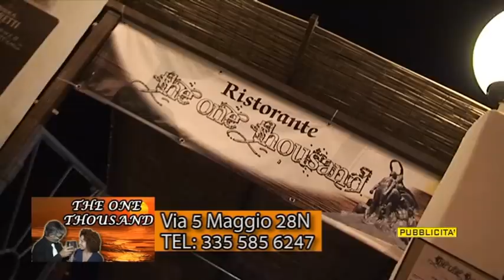DIL15 221213 - FINALE - CAIRESE 1-1 | ECCELLENZA